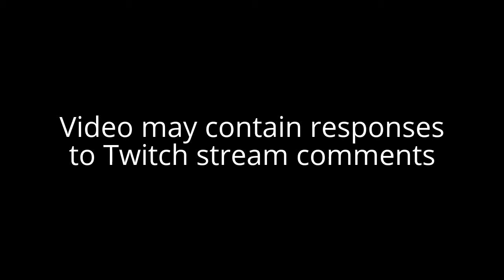Halo 5 (Campaign Gameplay) Glassed | Tank | Let's Play! #9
Welcome to Let's Play - Halo 5 (Legendary Campaign Gameplay)!

Glasses

In this Halo 5 Walkthrough, I'll be playing as the Master Chief and Spartan Locke on Legendary because I'm so mlg pro 360noscope yolo swag ;) [sarcasm].

Unlike my other Halo Let's Play videos, this will be the first BLIND play through, and I'm so excited!

Maybe also get caught up on some back story? Check out the Hunt the Truth playlist, PS I'm actually in Season 1 Episode 6 ;)